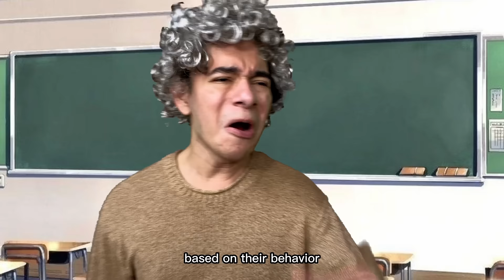School Field Trips...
So fun yet chaotic!